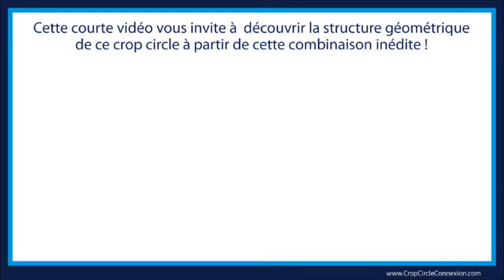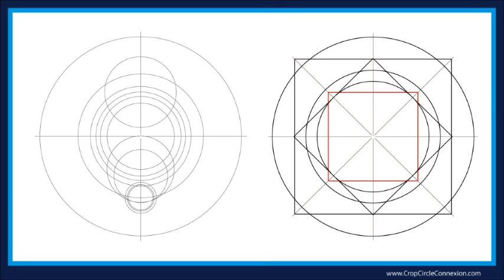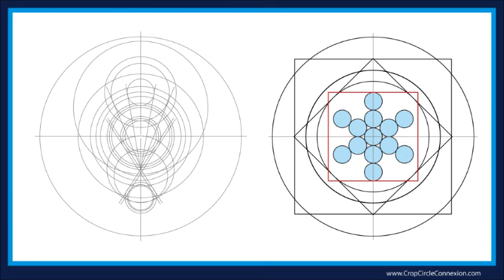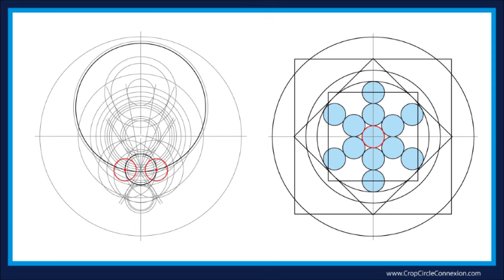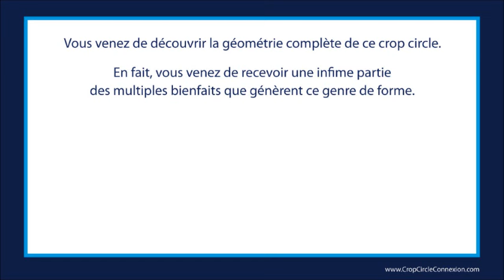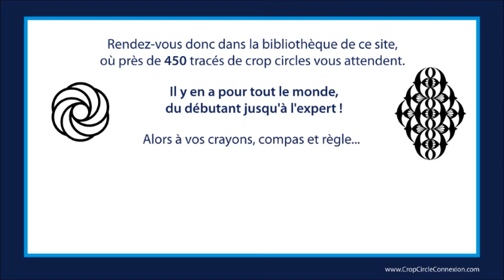Crop Circle de Figsbury Ring 2016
Tracé chronologique de ce crop circle à partir d'une combinaison unique en son genre !